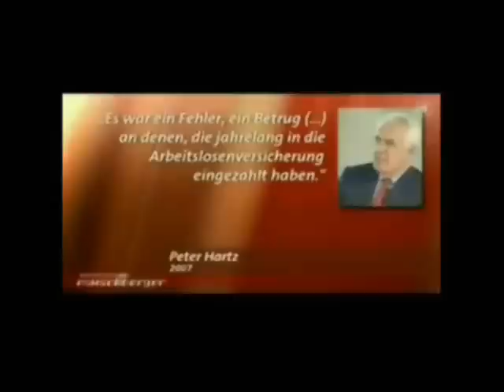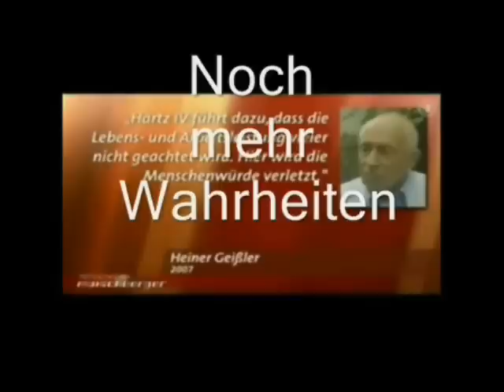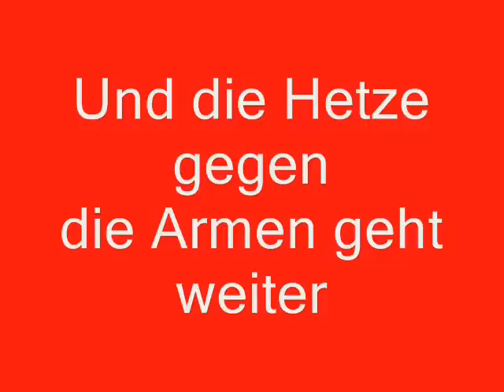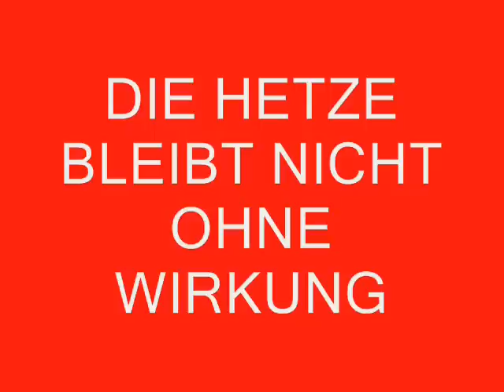"DIE HENKER DER ARMEN SIND WIEDER AN DER MACHT"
Ja sie sind wieder an der Macht, die Henker der Armen und des Sozialstaates.
Die Menschenwürde definieren die Henker über den Kontostand des Menschen, wer Reich ist darf bescheißen, bestechen, betrügen und sich von Unrecht freikaufen.
 An ihren Händen klebt das Leid von Millionen, welche sie in bittere Armut per Gesetz  gestürzt haben. Sie tragen Verantwortung, für all die Menschen, welche die soziale Kälte nicht länger ertrugen und ihren Leben ein Ende setzten.  Armut, vollstreckt durch Behörden, denen die Würde des Menschen egal ist. Wir werden und dürfen das nicht vergessen und verzeihen, denen nicht die die Armut per Gesetz beschlossen haben und auch denen nicht die mitgemacht und stillgehalten haben.